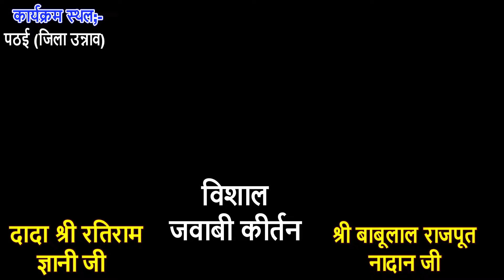जवाबी_कीर्तन॥दादा श्री रतिराम ज्ञानी जी॥ दादा जी के इस गीत को सुनकर पब्लिक हुई बेहद प्रसन्न॥kirtan